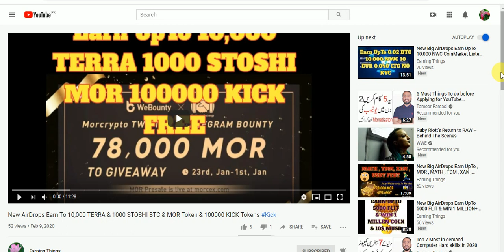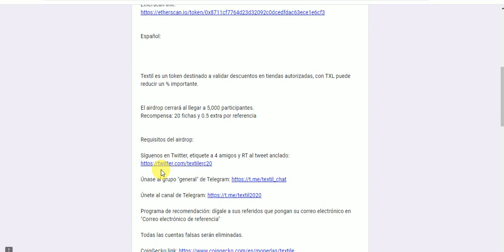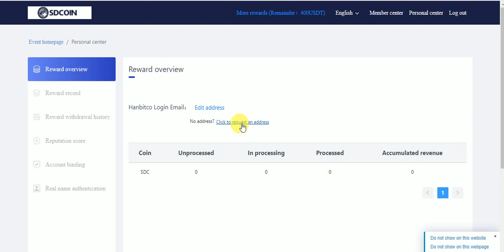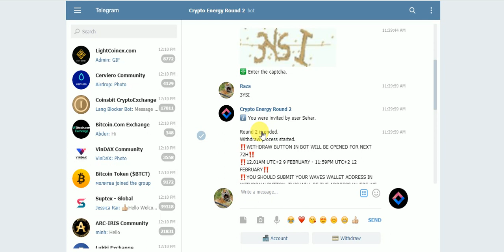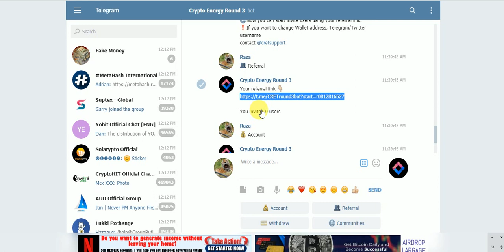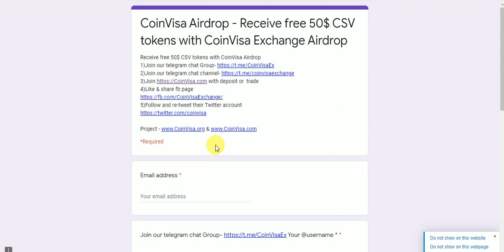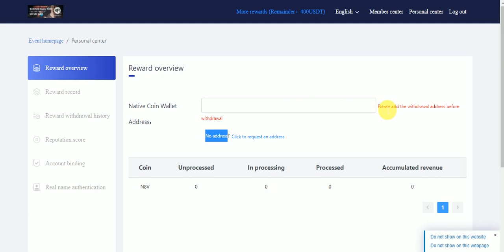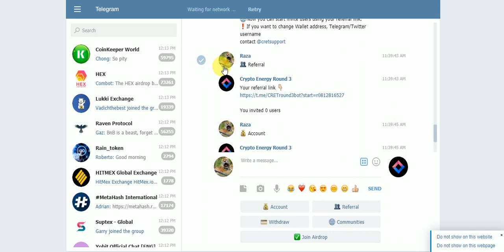New Big AirDrops Earn 20 TXL, 30$ TO 20$ SDCOIN CRET Round 3 50$ CSV & N8V Tokens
New Big AirDrops Earn UpTo 20 TXL, 30$ TO 20$ SDCOIN CRET Round 3 50$ CSV & N8V Tokens Free No KYC
Assalamualaikum